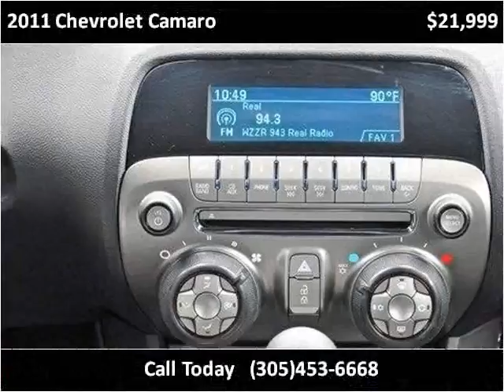2011 Chevrolet Camaro Used Cars Lake Worth FL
This 2011 Chevrolet Camaro is available from Off Lease Only .